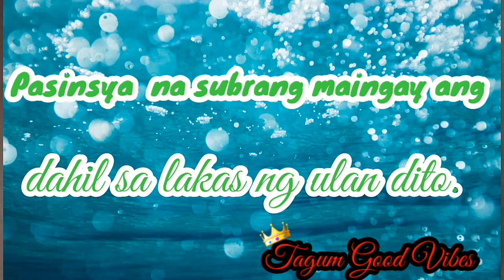Covid19 Pandimik laptrip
14 days home quarantine rules
7 day home quarantine delhi
7 days home quarantine in maharashtra
7 days home quarantine